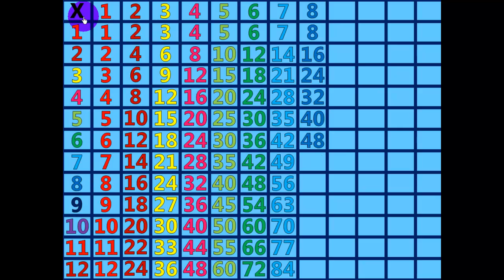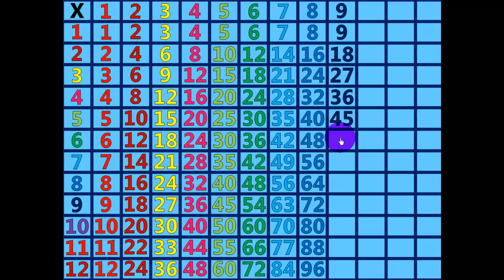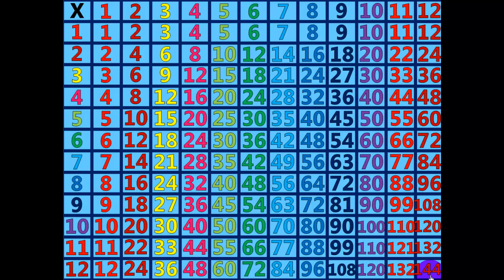Learn Your Multiplication Facts In Under 10 Minutes (Part 2)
Students, now you can practice your multiplication table facts all the way up to twelves.  You can practice daily this fun and colorful multiplication table.  We hope you have fun using the free multiplication tutorial.